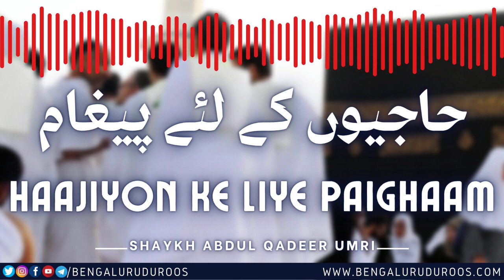Haajiyon Ke Liye Paighaam | Shaykh Abdul Qadeer Umri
This clip is taken from the Lecture:
Paighaam-e Hajj

٠٠٠٠٠٠٠٠٠٠٠٠٠٠٠٠٠٠٠٠٠٠٠٠٠٠٠٠٠٠٠٠٠٠٠٠٠٠٠٠